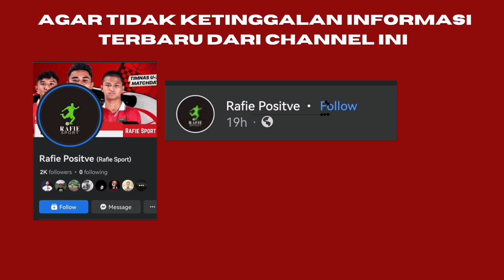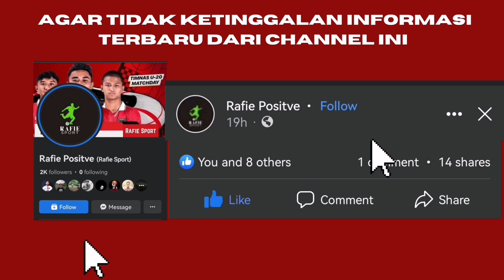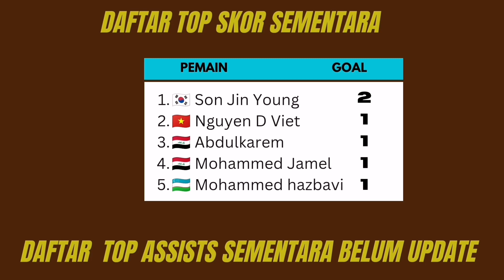Hasil Lengkap Piala Asia U20 Hari Ini - Jepang vs China PR#AFCAsianCup2023